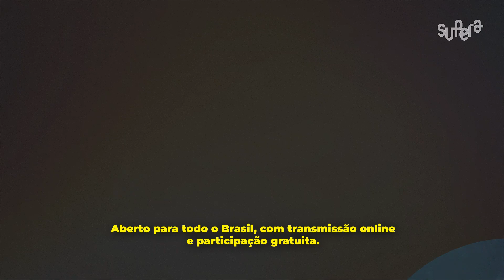VEM AÍ: DESPERTANDO A SOCIEDADE PARA A SAÚDE DO CÉREBRO - 5ª EDIÇÃO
CHEGOU a 5.ª edição do evento "Despertando a sociedade para a saúde do cérebro"! 🤩

💜 Essa é uma iniciativa do SUPERA - maior rede de ginástica para o cérebro da América Latina com a ABG - Associação Brasileira de Gerontologia @associacaobrasileirageronto!

O objetivo é conscientizar a população sobre demências, principalmente sobre a Doença de Alzheimer, com a participação dos maiores especialistas em saúde do cérebro do Brasil! 🧠

ANOTE AÍ! 👇

📍 Será no dia 16 de setembro de 2023, no Teatro Gazeta - São Paulo, entre às 08h e 13h, com transmissão online entre 9h e 13h!

Essa é a sua chance de participar do maior evento sobre demências do Brasil e fazer parte desse movimento que já transformou a vida de mais de 250 mil pessoas! 🥰

para se inscrever no evento!